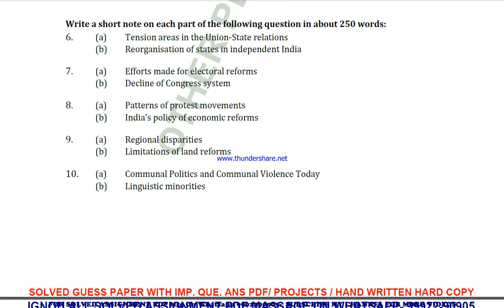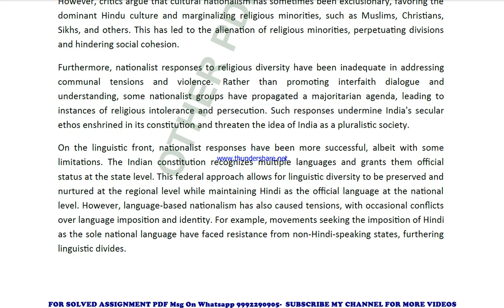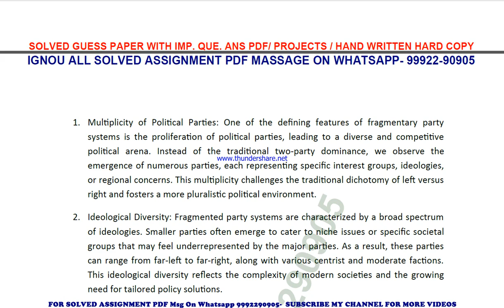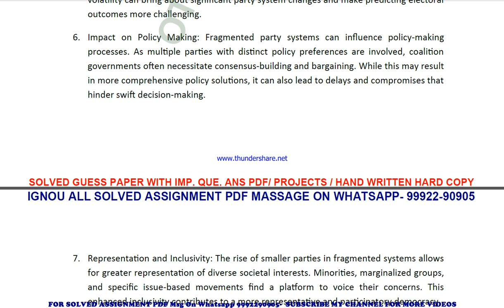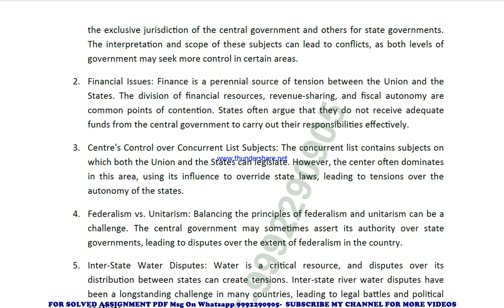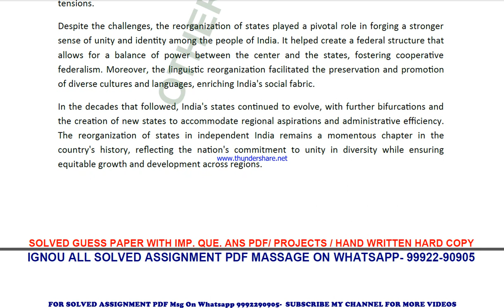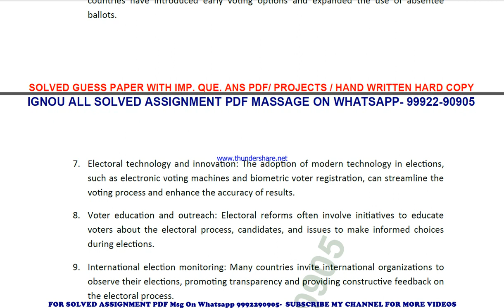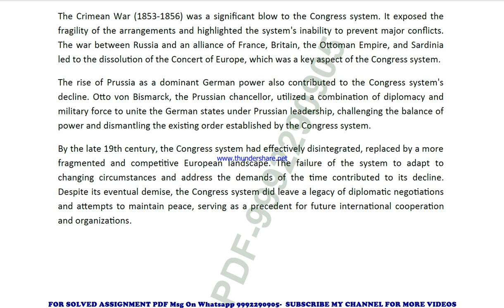mpse 008 solved assignment 2023-24 | mpse 8 solved assignment in english 2024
price-
bag-30rs

mpse 8 ignou solved assignment 2024,
mpse 008 ignou assignment 2023-24 solved,
mpse 008 solved assignment 2023-24,
ignou mpse 008 solved assignment free,
mpse 008 solved assignment ignou 2023-24,
solved assignment ignou 2023-24 mpse 008,
mpse 8 solved assignment ignou exam preparation ignou exam
mpse 8 exam how to study for ignou,
exam mpse 8 exam preparation preparation for,
gnou exams mpse 8,
 ignou mpse 8 exam preparation,